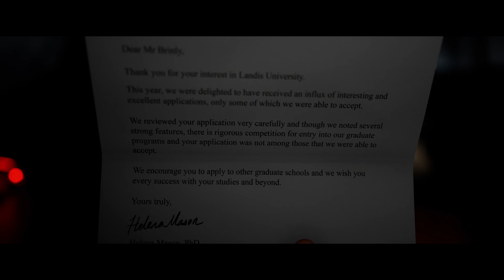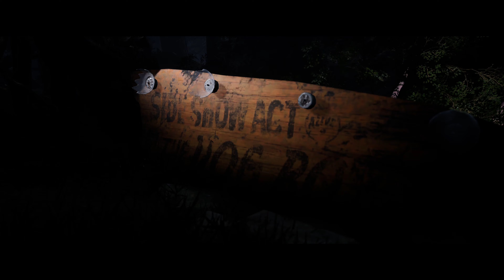The Quarry | Capítulo 0: Prólogo - PC [4K Max Preset]